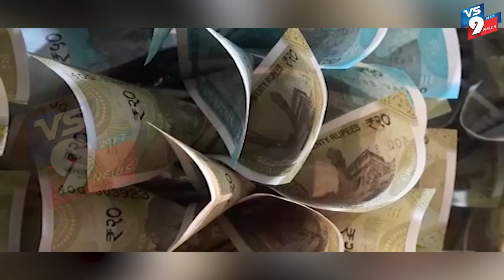కోటి 50 లక్షలు రూపాయలతో ధనలక్ష్మి దేవిగా అలంకరణ